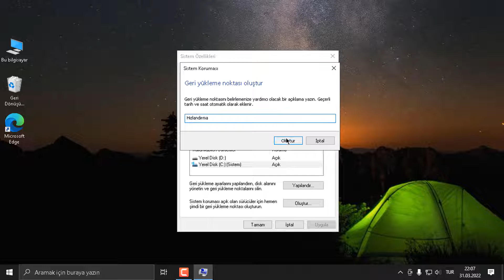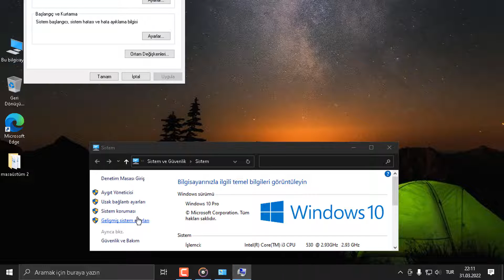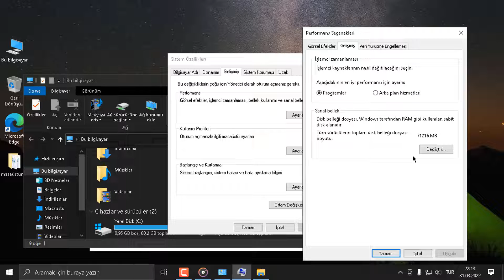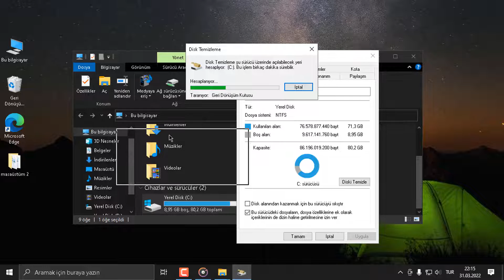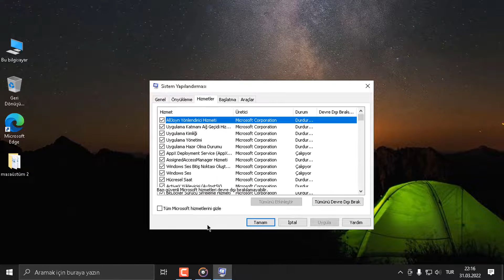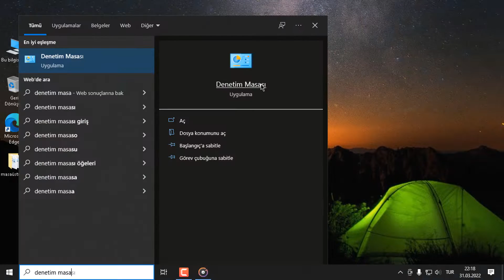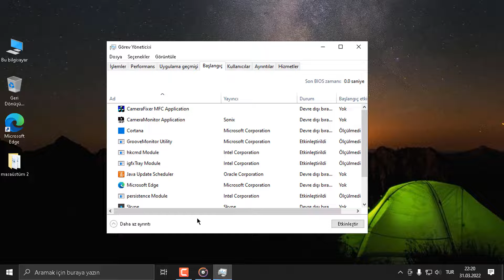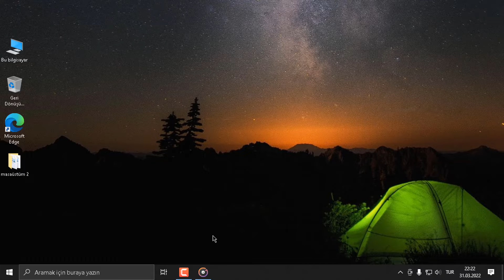Windows 8.1 Hızlandırma Ayarları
Herkese merhaba arkadaşlar bu videomda sizlere windows 8.1 hızlandırma ayarlarından bahsettim. Umarım hoşunuza gitmiştir. Diğer videolarda görüşmek üzere...

1 dakikada bilgisayar hızlandırma,
bilgisayar hızlandırma 2021,
bilgisayar hızlandırma 2020,
pc hızlandırma 2022,
pc hızlandırma 2021 win10,
unlost bilgisayar hızlandırma 2022,
5 dakikada bilgisayar hızlandırma,
6 dakikada bilgisayar hızlandırma,
bilgisayar hızlandırma win7,
windows 7 bilgisayar hızlandırma,
windows 7 bilgisayar hızlandırma 2022,
bilgisayar hızlandırma 8.1,
windows 8 bilgisayar hızlandırma,
8 adımda bilgisayar hızlandırma